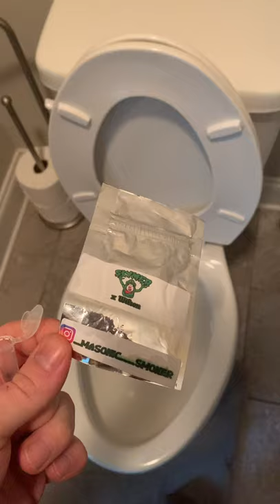Masonic seed co germination tutorial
The best way to get Masonic seeds wet!!! New strain alert trollOG x “banana” Wilson f420